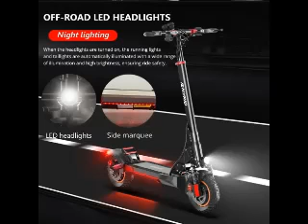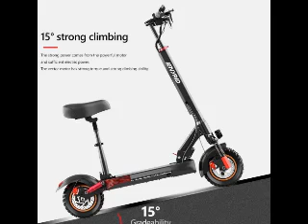IENYRID M4 Electric Scooter 48V 600W Motor 45km/h Max Speed 10Ah Lithium Battery EU9.NL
For all information about:  IENYRID M4 Electric Scooter 48V 600W Motor 45km/h Max Speed 10Ah Lithium Battery 25-35km Range Disc Brake